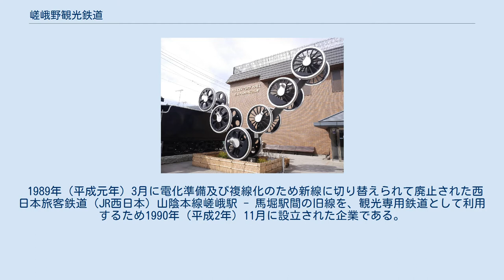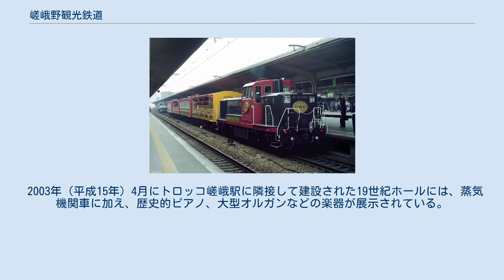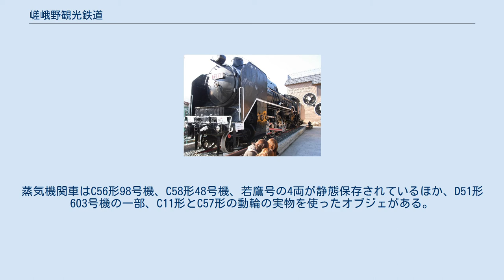嵯峨野観光鉄道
嵯峨野観光鉄道株式会社（さがのかんこうてつどう、英: Sagano Scenic Railway Co.,Ltd.）は、西日本旅客鉄道の完全子会社で、京都府京都市に本社があり、嵯峨野観光線の運営などを行う企業である。
 1989年（平成元年）3月に電化準備及び複線化のため新線に切り替えられて廃止された西日本旅客鉄道（JR西日本）山陰本線嵯峨駅 - 馬堀駅間の旧線を、観光専用鉄道として利用するため1990年（平成2年）11月に設立された企業である。
1991年（平成3年）4月に開業したトロッコ嵯峨駅 - トロッコ亀岡駅間の嵯峨野観光線の運営のほか、2003年（平成15年）4月からはトロッコ嵯峨駅に隣接して建設された19世紀の科学技術や芸術を展示する「19世紀ホール」、2011年（平成23年）3月からはトロッコ嵯峨駅に設けられたジオラマ・京都・JAPANの運営も行っている。
日本民営鉄道協会にJRグループおよびその関連会社として唯一加盟している。
 DE10形ディーゼル機関車を先頭にした編成。
大阪駅でのお披露目(1991年4月) JR西日本から譲受し、塗装などを変更したDE10形ディーゼル機関車1104号機を動力車とし、トキ25000形貨車を改造した客車5両が使用されている。
予備の機関車としてJR西日本所属のDE10 1156号機が1104号機と同塗装に変更されている。
 2003年（平成15年）4月にトロッコ嵯峨駅に隣接して建設された19世紀ホールには、蒸気機関車に加え、歴史的ピアノ、大型オルガンなどの楽器が展示されている。
蒸気機関車はC56形98号機、C58形48号機、若鷹号の4両が静態保存されているほか、D51形603号機の一部、C11形とC57形の動輪の実物を使ったオブジェがある。
楽器はハプスブルク家の紋章が入ったベーゼンドルファー・インペリアルモデル、大型アーレンオルガンが展示されている。
2004年（平成16年）から屋外に静態保存されていたD51形51号機は老朽化のため2019年（令和元年）12月で展示を終了し、解体されると報じられたが、個人に譲渡された。